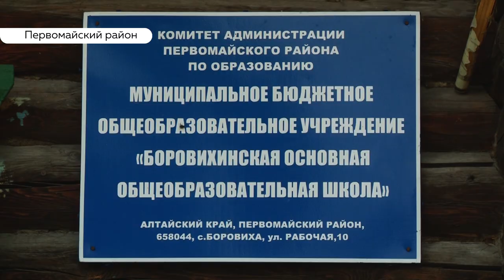Школу в алтайском селе Боровиха откроют к новому учебному году после долгожданного ремонта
Всё идёт по графику. В администрации первомайского района оформляют документы на строительство новой школы в селе Боровиха. Есть шансы внести проект в краевую инвестиционную программу на 2019-й, ситуация находится на контроле Депутата ГД Александра Прокопьева. А пока решается вопрос со строительством новой школы, в Боровихе идёт ремонт в старой. Строители обещают закончить работы уже через неделю.